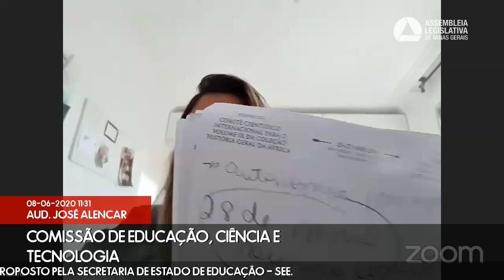08/06/2020 09:00 - Comissão de Educação, Ciência e Tecnologia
Finalidade da audiência: Debater o ensino não presencial proposto pela Secretaria de Estado de Educação - SEE.